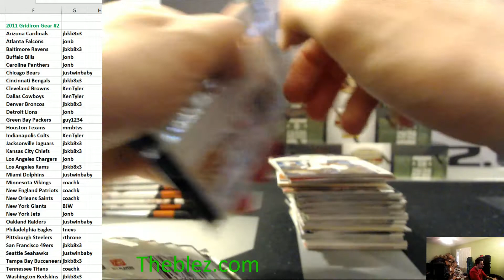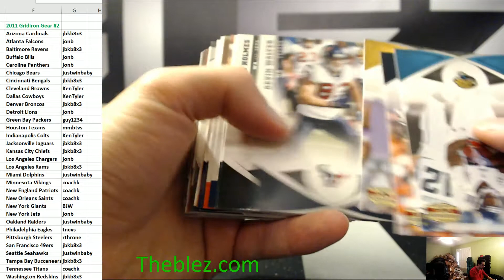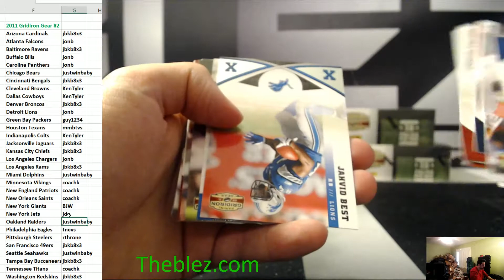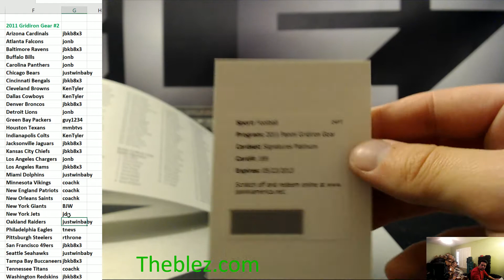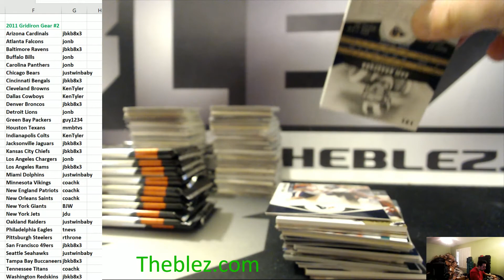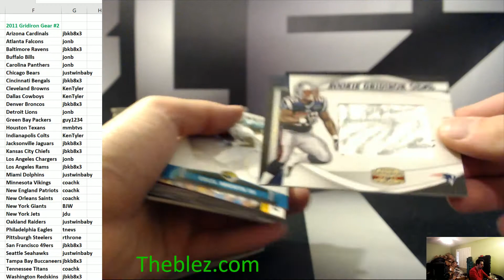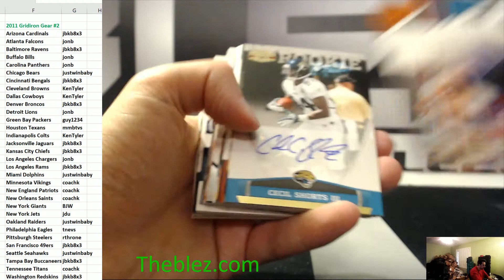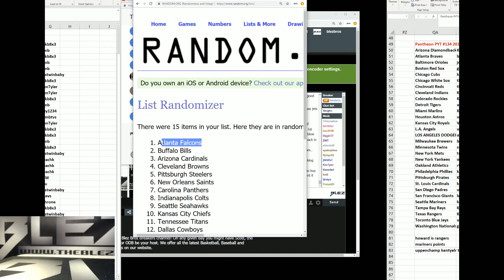2011 Panini Gridiron Gear Football Case Break PYT #2